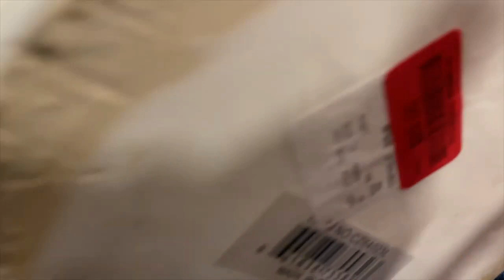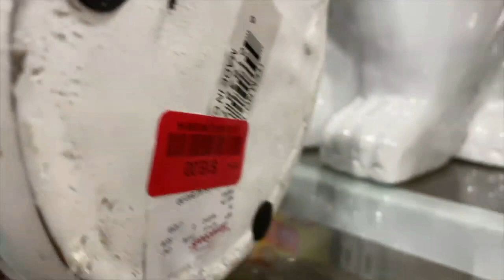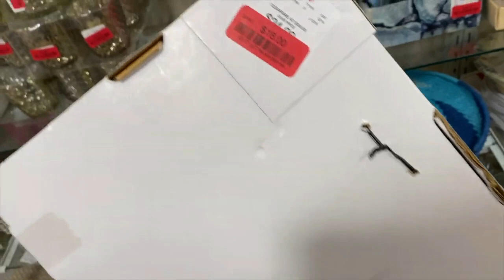HOMEGOODS SHOP WITH ME 2021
If you love watching shop with me videos than this homegoods shop with me video is definitely for you because shop with me homegoods is super fun and homegoods shop with me 2021 really great.

When you are doing home goods shop with me you have to come shop with me homegoods and see lovely home decor shop with me.

The shop with me 2021 is super fun and homegoods is such a nice store and home goods shop with me 2021 is one of the best shopping you can do.

If you come with me then we are sure that you would love homegoods and we all love to see homegoods haul and homegoods 2021 store items are so beautiful.

See homegoods haul 2021 and come shop with me and know what's new at homegoods and also homegoods shopping is one of the best shopping that you can do while shop with me homegoods 2021 and you will feel greatly to see whats new at homegoods.